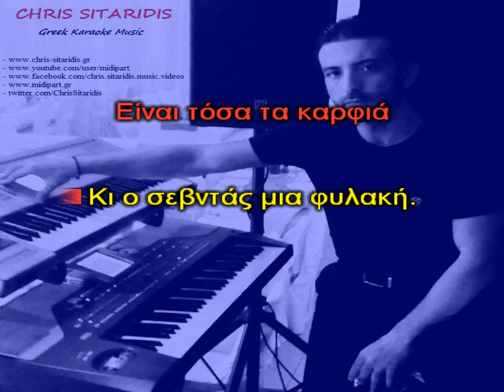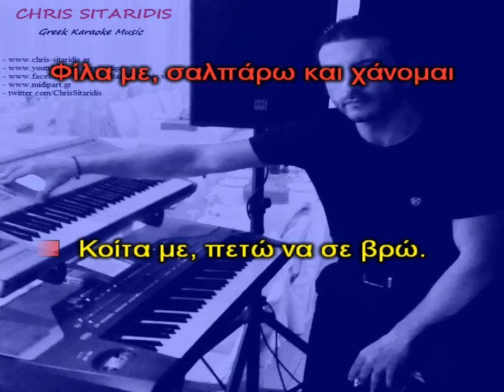ΦΙΛΑ ΜΕ - Σταμάτης Κραουνάκης [Piano Karaoke Version + Lyrics / Αντρικό] By Chris Sitaridis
Μουσική διασκευή στο πιάνο / Συγχρονισμός / Επιμέλεια καραοκε: ΧΡΗΣΤΟΣ ΣΙΤΑΡΙΔΗΣ

Καταλληλο για συνοδεια φωνής!
Απο ΝΤΟ ματζορε / Αντρικός τόνος.

ΣΤΙΧΟΙ / LYRICS

Λες πριν να γίνουν όλα χτες
Τρέξε σ’ άλλες εποχές που ο χρόνος σταματά.
Θες να σκορπίσεις τις σκιές
Της ψυχής οι εκδρομές, να `χουν δάκρυ τη χαρά.

Φίλα με, σαλπάρω και χάνομαι
Κοίτα με, πετώ να σε βρω.
Στην καρδιά, τον πόνο να σβήσεις, εδώ.
Φίλα με, να δεις πως αισθάνομαι
Κοίτα με, με πόθο να ζω
Στο κορμί σημάδια ν’ αφήσεις, εδώ.

Μη μιλάς για τα παλιά
Είναι τόσα τα καρφιά κι ο σεβντάς μια φυλακή.
Να ξεκλειδώσεις τα κελιά
Κι ύστερα σα ζωγραφιά να φουντώσει η γιορτή.